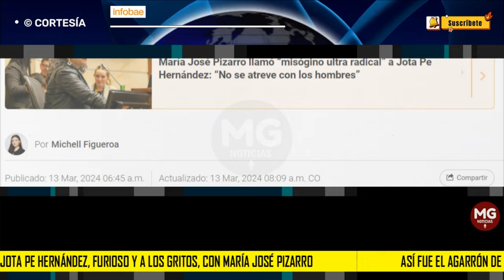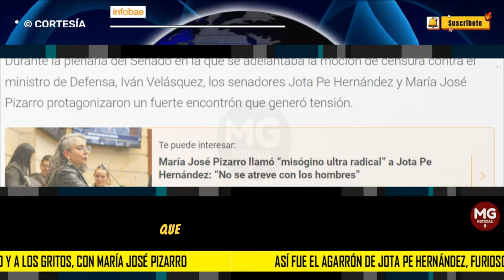⛔ ASÍ FUE EL AGARRÓN DE JOTA PE HERNÁNDEZ, FURIOSO Y A LOS GRITOS, CON MARÍA JOSÉ PIZARRO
INFOBAE